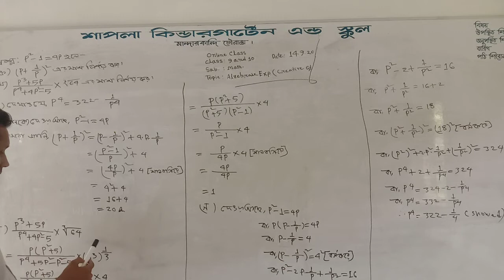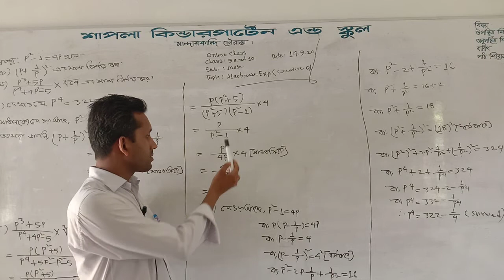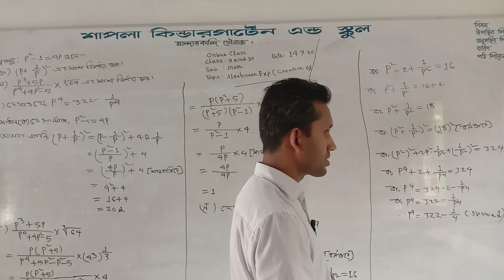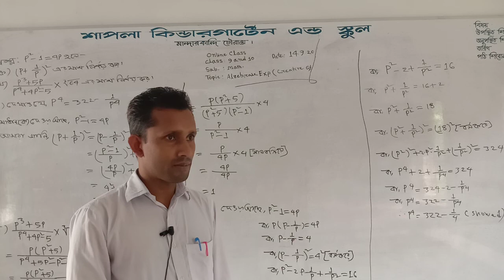subject math class 9 -10th